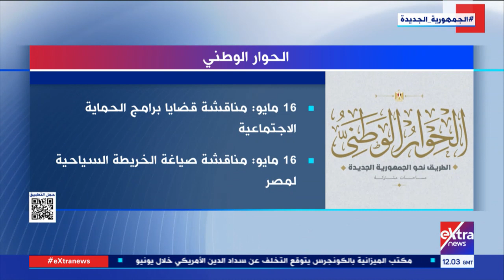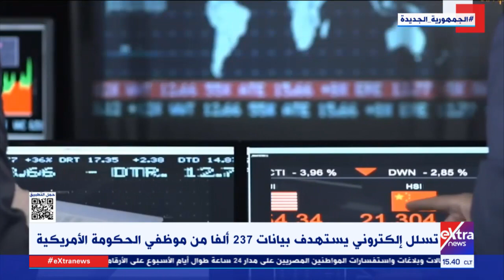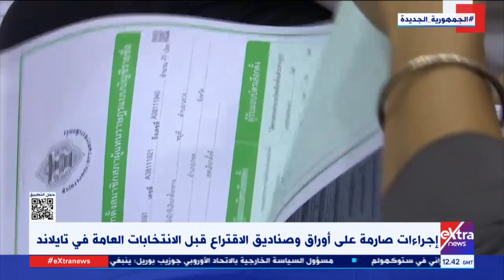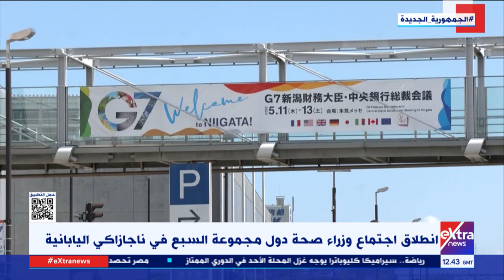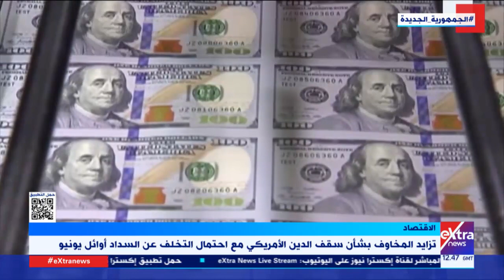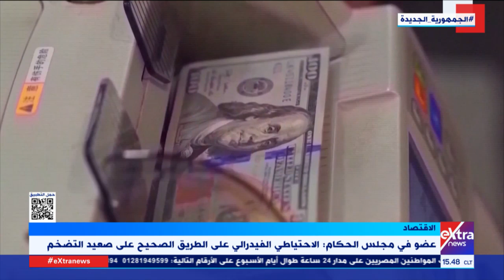غرفة الأخبار| جولة الـ3 عصراً الإخبارية